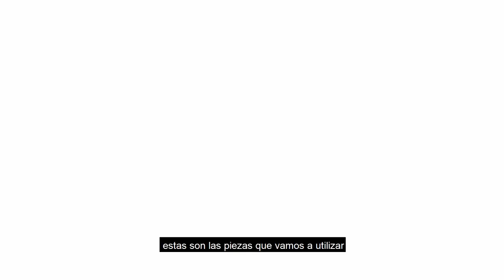Acuarios marinos AQUA OCEAN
Nuevos acuarios marinos en kit AQUA OCEAN, pide el tuyo ENVIO GRATIS